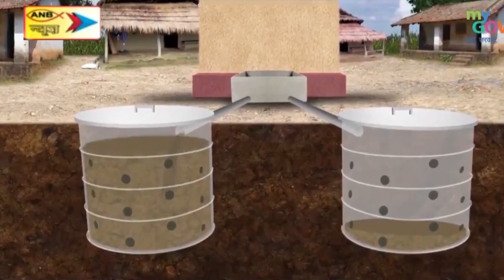बाबूलाल मरांडी ने कहा सरकार के जनविरोधी कार्यकलाप और जनता की नाराजगी से मधुपुर में हार का डर सता रहा